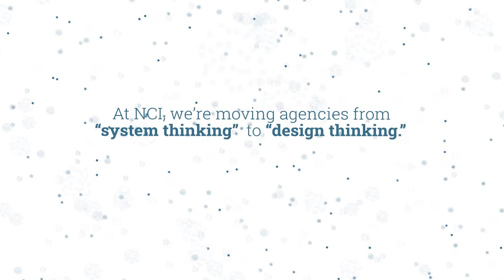NCI. Making Digital Transformation Work for People.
Technology is only successful if it is adopted by your users. Our proven techniques focus on people first. Through communication, collaboration, and our trusted maturity models, NCI ensures team, stakeholder, and customer collaboration adoption and, even excitement, of new technology, processes, and organization cultural improvement.